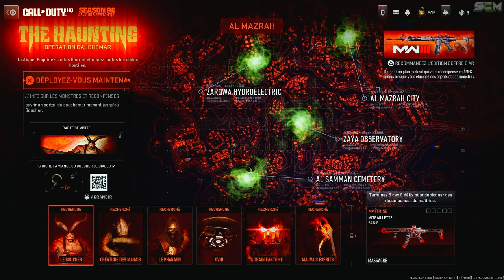Comment Avoir et Débloquer les 2 Skin Halloween Gratuit Warzone 2, Pack de Skin et 38 Récompense MW2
▬▬▬▬▬▬▬ • BIENVENUE 😍 • ▬▬▬▬▬▬▬

▬▬▬▬▬▬▬ • PARTENAIRES 💪 • ▬▬▬▬▬▬▬

👉StealthGamer:
"SOISCOOLMEC"
"STRIKESOISCOOL"

TikTok "SoisCoolMecYTB"
👻Snapchat "soiscoolmec"